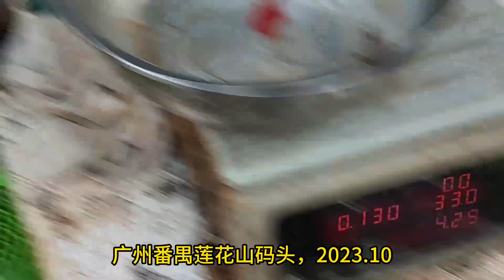市场刀工：黄脚鱲33一斤，鲫鱼记得是18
广州番禺莲花山码头，2023.10